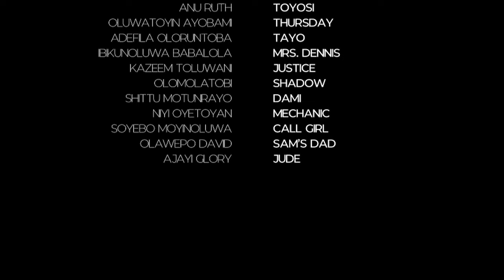GRAVITY EPISODE 2 | WEB SERIES